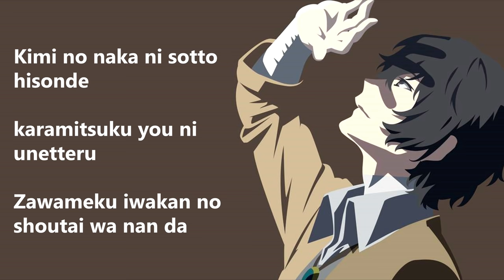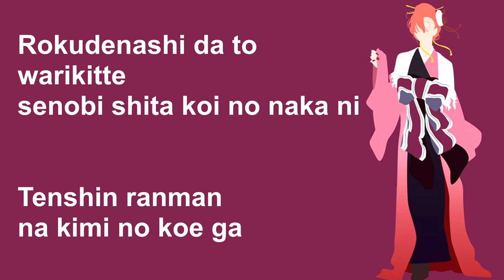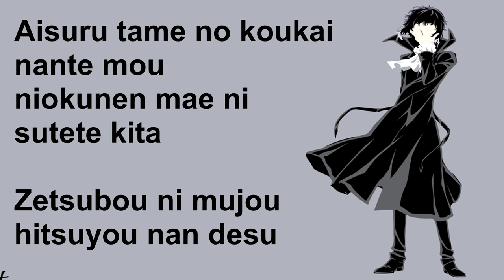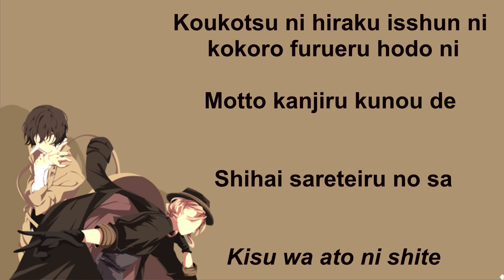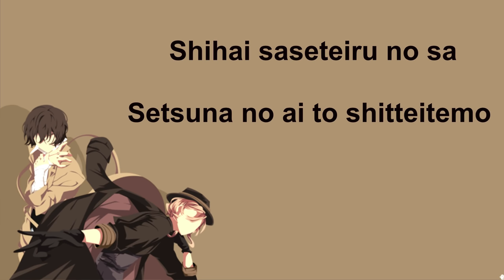Bungou Stray Dogs Season 3 - Full opening 「Setsuna no Ai」(Lyrics) by GRANRODEO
Happy birthday 🎉 Dazai Osamu
✘ SONG INFORMATION ✘
Bungou Stray Dogs Season 3 OP Full Song 「Setsuna no Ai」 by GRANRODEO
Anime TV "Bungo Stray Dogs 3" full opening theme
Description: Opening Theme From
Anime: 文豪ストレイドッグス Performed by: GRANRODEO Composed by: GRANRODEO

✪ Anime: Bungou Stray Dogs Artist: GRANRODEO
Song: セツナの愛/ Setsuna no Ai

Official Enlaces oficiales de GRANRODEO:
Twitter Sitio web Info Información de anime: Título: Bungou Stray Dogs Season 3

•IMPORTANT & Copyright Info: If any artist or label has copyright issues with my videos (including artists of the images used), please send an e-mail to: and I will remove it immediately!